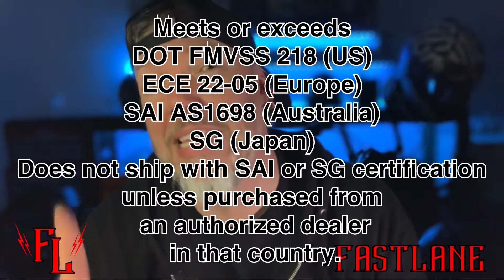ICON AIRFLITE HELMET REVIEW Pt.1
FASTLANE - Reviews in his no nonsense style (yeah right) the Icon Airflite helmet. Talks Safety ,Style, Accessories, Cost and a few other helpful tips.